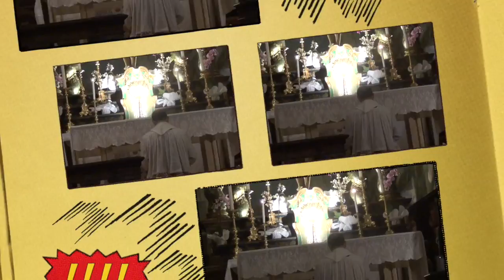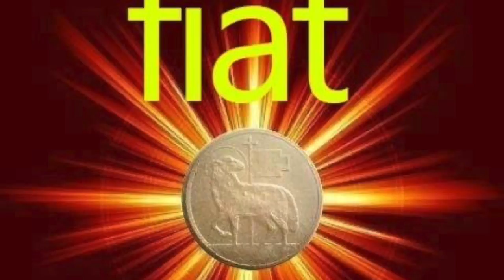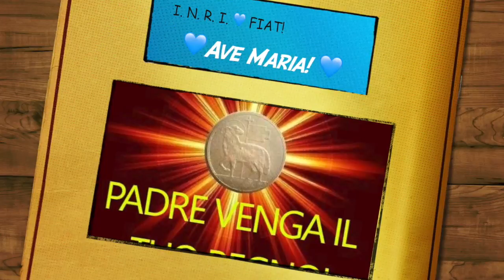La meta della nostra fede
La meta della nostra fede è la salvezza delle anime. La fede è un cammino che deve crescere continuamente ed essere custodito ed alimentato con costanza e temperanza. La salvezza non è un dato di fatto e scontato, ma frutto di lavoro, costanza e perseveranza nelle buone opere. L'anima è la cosa più importante e ciò a cui va data la massima cura. Prima lettera di san Pietro apostolo, prima metà del primo capitolo, ora santa, Giovedì 23 Novembre 2017